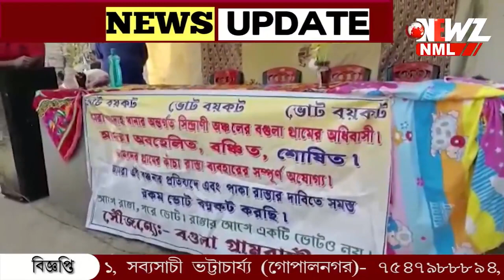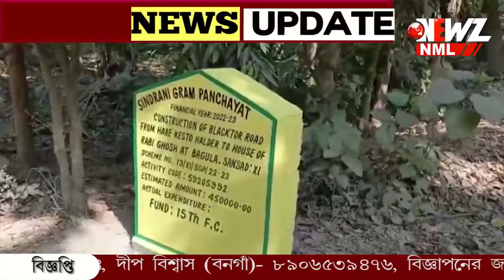রাস্তার জন্য ভোট বয়কটের ডাক দিয়েছিলেন গ্রাম বাসীরা।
রাস্তার জন্য ভোট বয়কটের ডাক দিয়েছিলেন গ্রাম বাসীরা। অবশেষে শুরু হল রাস্তা তৈরীর কাজ। বাগদার সিন্দ্রানী পঞ্চায়েতের উদ্যোগে বিধায়কের হাত ধরে এদিন সূচনা হলো রাস্তার কাজ।